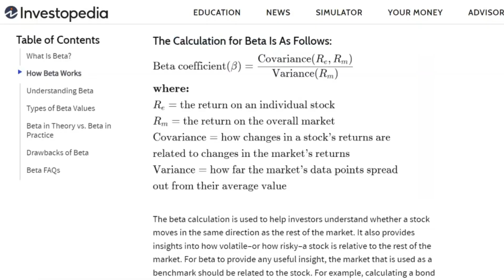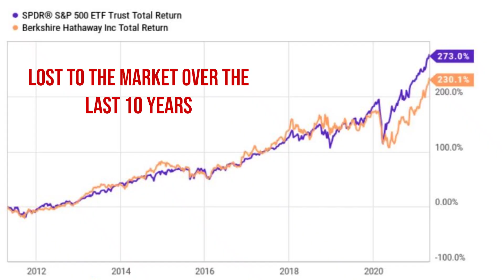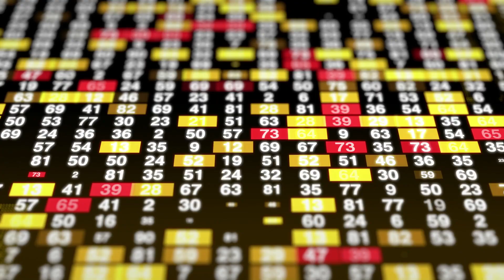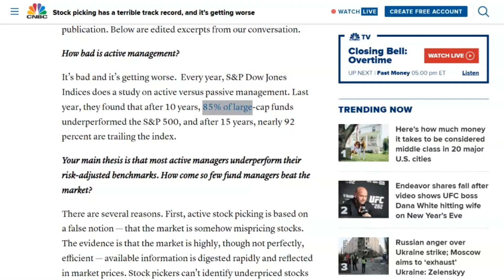DEBUNKING 7 Myths About the Efficient Market Hypothesis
The efficient market hypothesis underpins so much of what I know about how to invest intelligently. Yet, so many people don't believe (or don't want to believe) the efficient market hypothesis. Unfortunately for these people, most of them lose money by not understanding the efficient market hypothesis correctly.
Investing is an absolutely critical part of financial freedom. I'm personally counting on investments to grow my wealth while I work and to support a forever retirement. It's only by investing that I'll be able to retire at 29.  To help make sure you can do the same, I'm debunking 7 myths about the efficient market hypothesis so that you don't make the mistakes so many people do.

I am NOT a financial advisor, and I am definitely not YOUR financial advisor. Everything I share is my own unprofessional opinion or reflects my own personal strategy for increasing my personal wealth. Many financial decisions, including investing, comes with the risk of losing money.